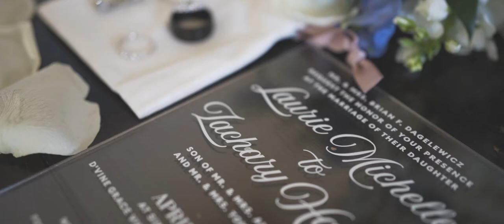It's Always Been You | Laurie & Zak | D'Vine Grace Vineyard